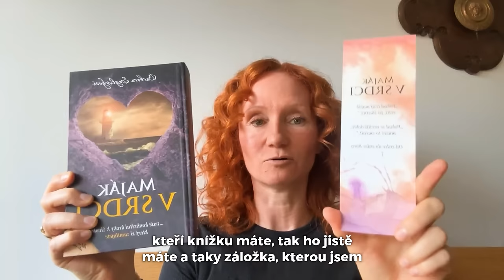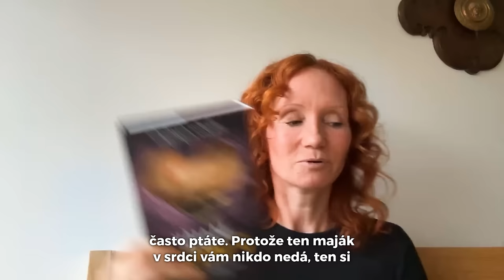Žijte to, co chcete - 3 PRINCIPY, které fungují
Každý člověk chce žít šťastný a naplněný život, ale málokdo to dokáže. Proč? A jak to změnit? O tom je dnešní vysílání pro vás 🙏🏻

Od srdce do srdce vaše Baru 💙